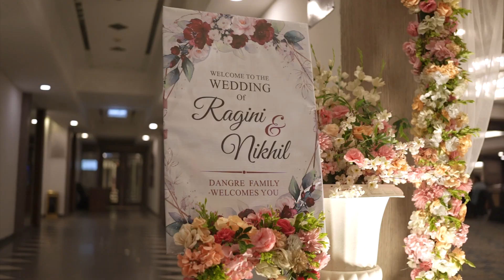The DK Studio Nikhil & Ragini Cinematic Highlight